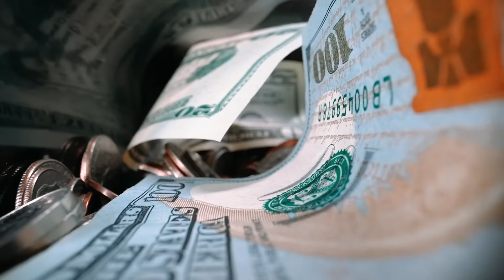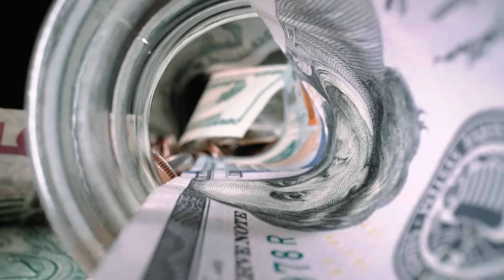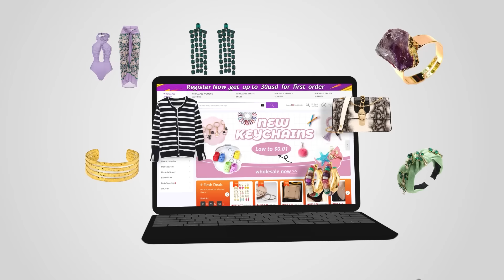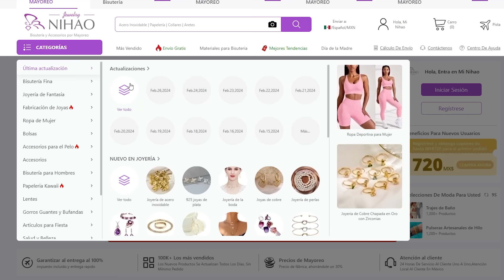Joyería de CALIDAD a BAJO PRECIO con nihaojewelry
🔴 ¡Bienvenidos a Nihao Jewelry! Joyería de CALIDAD a BAJO PRECIO con nihaojewelry haya sido de tu agrado.

Nunca antes ha sido más fácil importar de china para tu negocio que con NihaoJewelry

🚀Regístrate en nuestra plataforma, arma tu pedido y surte tu negocio

00:00 Introducción
00:15 Emprendedor joven
00:40 Donde invertir
02:52 No esperes para iniciar
03:38 Confía en ti

😎 ¿Cómo Comprar Productos de China al Mejor Precio? En NihaoJewelry

Descubre las ventajas de comprar con NihaoJewelry:

✔️Surtimos directamente de fábricas en China
✔️Presencia física en México y EE.UU
✔️Catálogo extenso de más de 100,000 productos
✔️Garantía de Entrega al 100%
✔️Tarifas de envío competitivas
✔️Opciones de pago seguras
✔️Crédito disponible para compras
✔️Facturación ante el SAT
✔️Inicia tu negocio importando desde China con un Proveedor Confiable como NihaoJewelry. Con nuestra plataforma de mayoreo en línea, puedes surtir tu negocio rápidamente desde nuestro almacén en México o directamente de fábrica en China. Somos los mejores proveedores de mayoreo

✔️Incorpora a tu negocio de moda accesorios y joyería con la seguridad de que NihaoJewerly es confiale y un proveedor seguro para importar a México al mayoreo, disfruta de nuestros precios mayoristas y emprende, comienza a importar desde China el día de hoy

✔️Comprar en NihaoJewelry es seguro y confiable, respaldado por una amplia cartera de clientes mayoristas activos en todo el mundo.

🛠️ ¿Tienes un problema con tu pedido de Nihao Jewelry? Contáctanos para soporte personalizado

¿Qué es Nihao Jewelry?

La plataforma de mayoreo #1 para negocios boutique y joyerías que surte directamente desde China a tu puerta, de una forma fácil, rápida y con el mejor precio. Regístrate en nuestra plataforma y comienza a crecer tu negocio

¿Te gustó nuestro video:Joyería de CALIDAD a BAJO PRECIO con nihaojewelry Déjanos tus comentarios